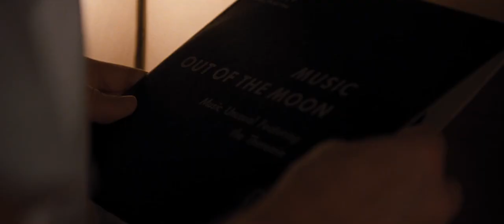Claire Foy and Ryan Gosling - Dance Scene - Lunar Rhapsody - First Man